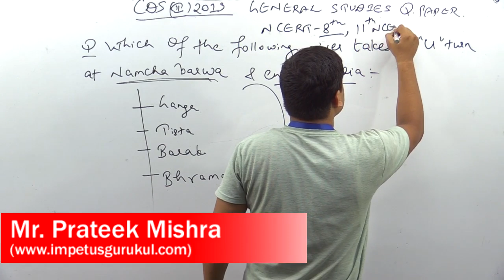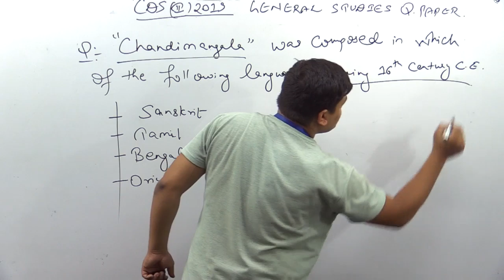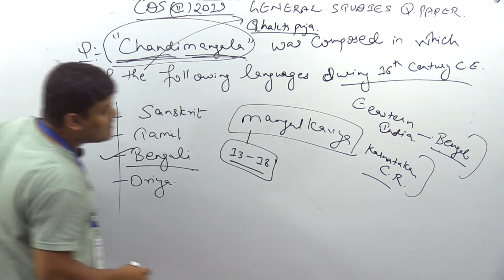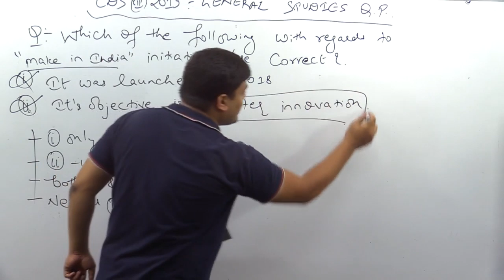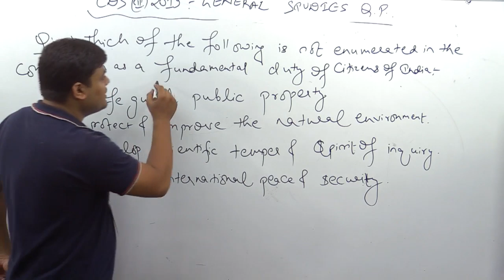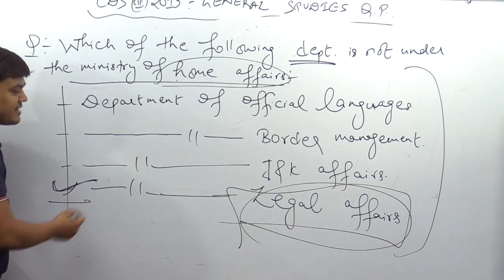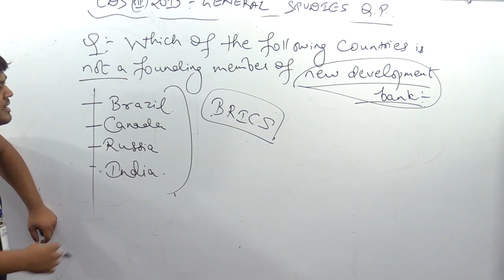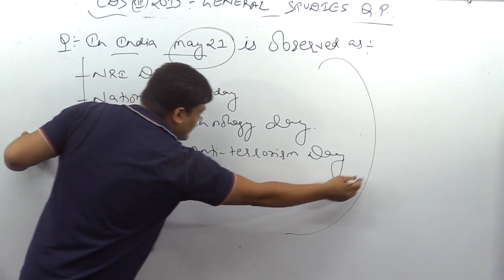CDS 2 2019 General Studies Paper Analysis Part 04